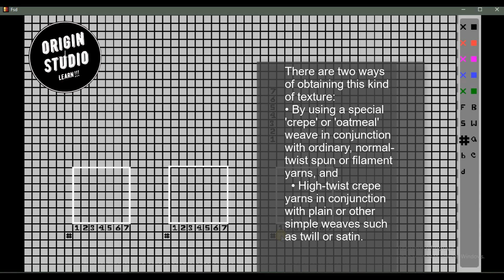Crepe Weave || Sateen Base Crepe Weave || OrginStudio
Derivatives of Satin Weave:
Weaves are produced on the satin base is called derivatives of satin weave. Lot of jacquard designs based on this satin weave. In this case the following simple structures those are based on satin weave will be discussed.
1. Crepe Weaves:
The characteristic feature of crepe fabrics is one of texture. Their surface exhibits an allover, random, small-scale pattern in low relief. There are two ways of obtaining this kind of texture:
• By using a special 'crepe' or 'oatmeal' weave in conjunction with ordinary, normal-twist spun or filament yarns, and
  • High-twist crepe yarns in conjunction with plain or other simple weaves such   as twill or satin.
The fabric should have a rough irregular surface without any prominent features. This is generally achieved by having approximately equal disposition of warp and weft on the surface of the cloth, and also by avoiding any floats which exceed three.
The characteristics of crepe-weave fabrics depend largely upon the kind of yarn used. If ordinary yarns are used and the crepe weave is employed to give a crepe appearance, then the fabric will have little drapability, low strength, and limited durability. Some crepe fabrics tend to stretch, and some may shrink when subjected to wetting. On the other hand, combinations of yarns and weave construction can produce fabrics of interesting appearance and texture that have good drapability, resilience, stretch, and serviceability.
There are four basic methods of producing crepe weaves:
a. On a sateen base
b. By reversing
c. By superimposing
d. On a plain weave base
The methods of construction are:
a. Sateen base:
  Construct a sateen weave
   Construct a twill weave on the same repeat size
  Using the sateen base as the starting point of each lift of the twill, rearrange the twill weave on the sateen .base. This new weave is called sateen base crepe weave.
The following figures show the weave plan with drafting and lifting plan of different sateen base crepe fabric. Normally straight drafting system is used to produce this weave.